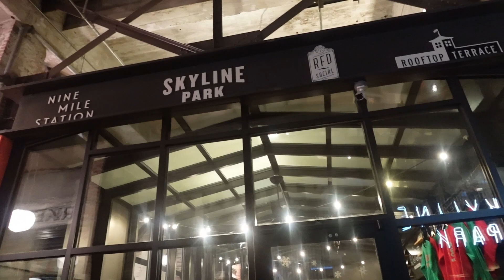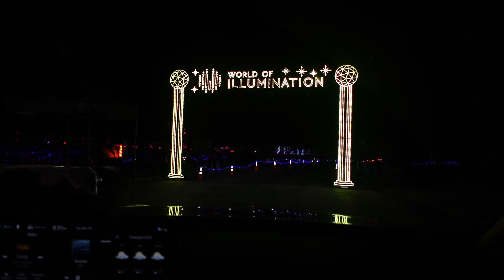christmas festivities with the fam | ice skating, arcade games, & christmas lights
this vlog is probably my favorite thus far. between me and my family cutting up, to the christmas transitions... idk i just feel like this is my best one lol. i hope ya'll enjoy it just as much as i did (: